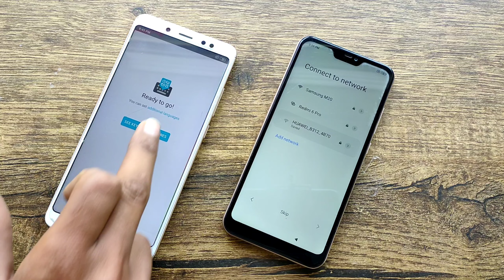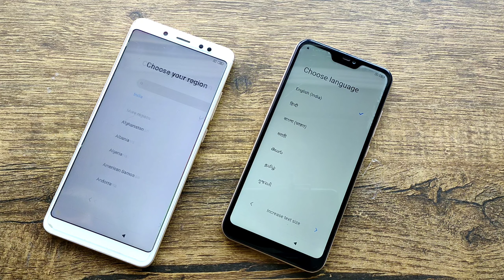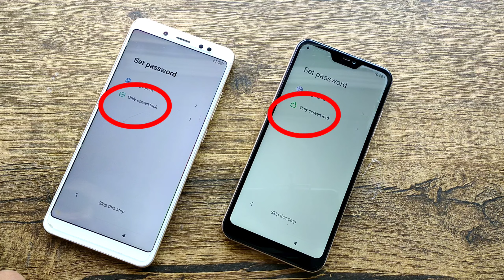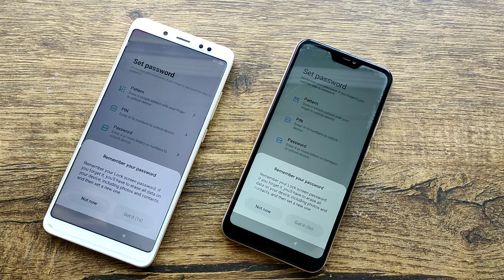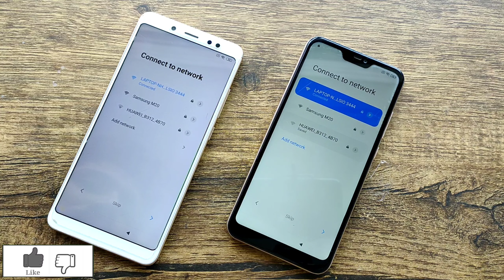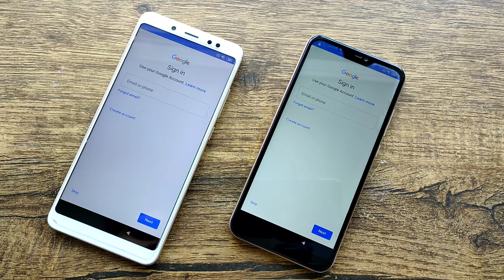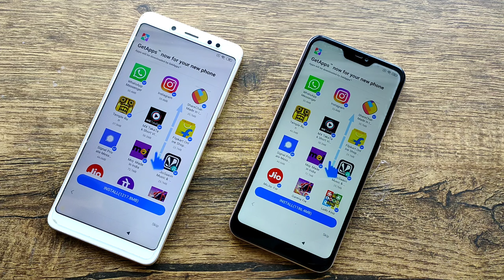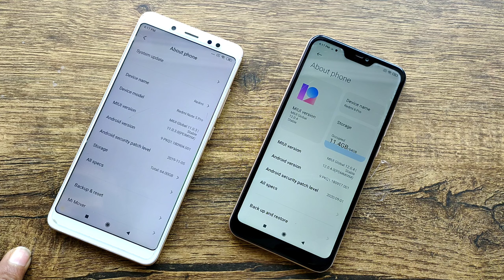Mi Redmi All Mobile FRP Bypass Unlock Google Gmail Account FIX New Method 2021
Redmi All Mobile Gmail Account Bypass FRP Unlock 2021 FIX

RedmiNote10Pro RedmiNote10
RedmiNote9Pro RedmiNote9
RedmiNote8Pro RedmiNote8 RedmiNote7Pro RedmiNote7 RedmiNote7S  RedmiNote6Pro RedmiNote6 RedmiNote5Pro RedmiNote5 RedmiNote4
Redmi4A Redmi4X Redmi5 Redmi5A Redmi6 Redmi6A Redmi6Pro Redmi7 Redmi7A Redmi8 Redmi8A
RedmiY1 RedmiY1Lite RedmiY2